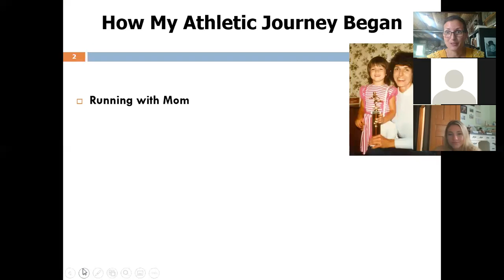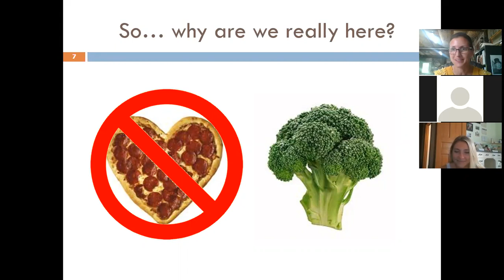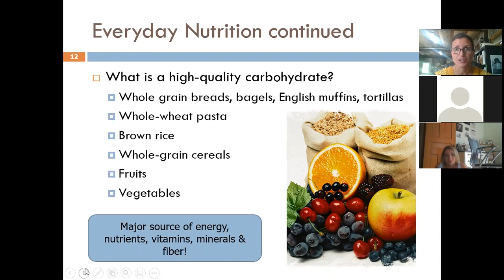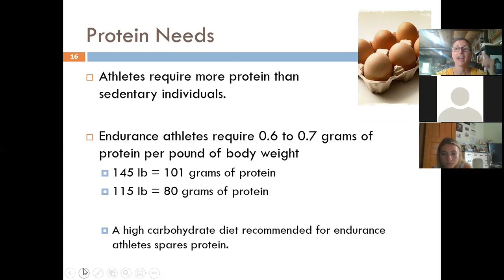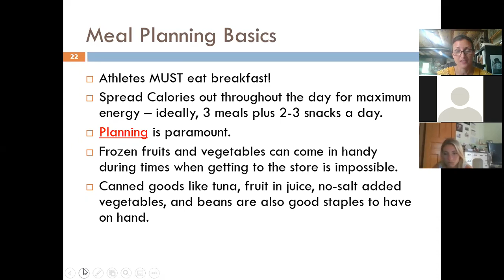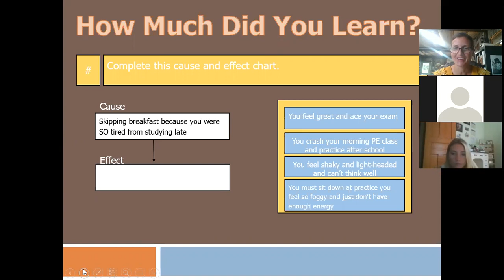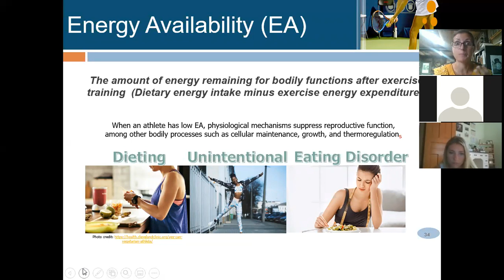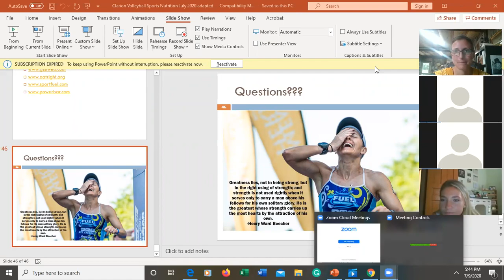Clarion High School VolleyBall Fueling For Performance July 2020